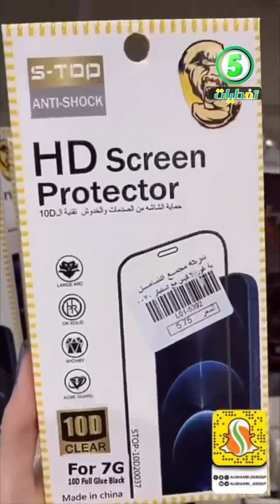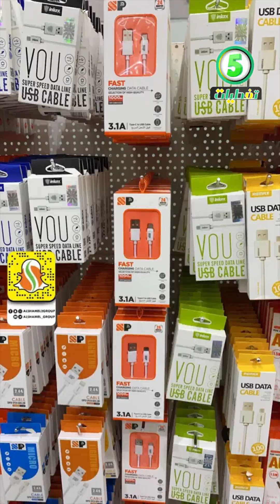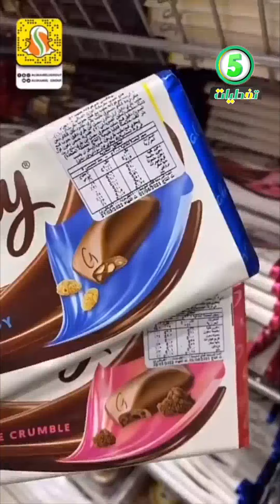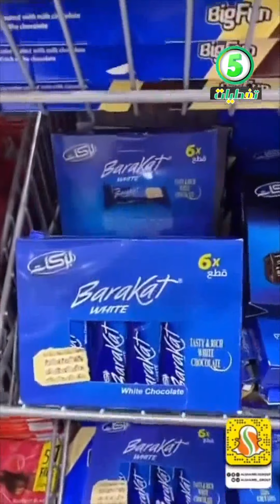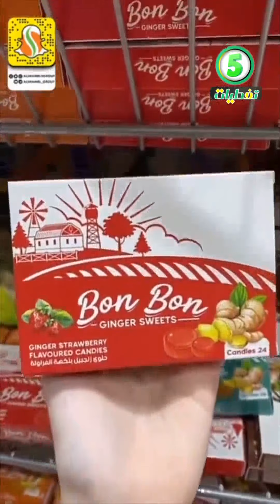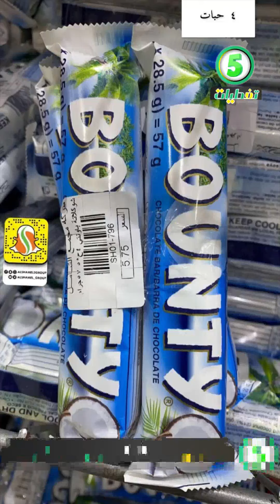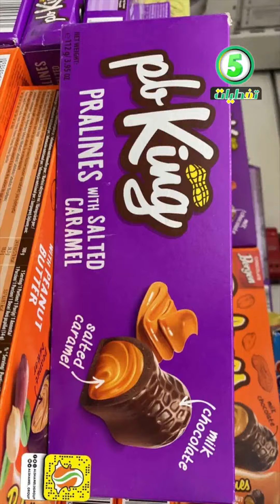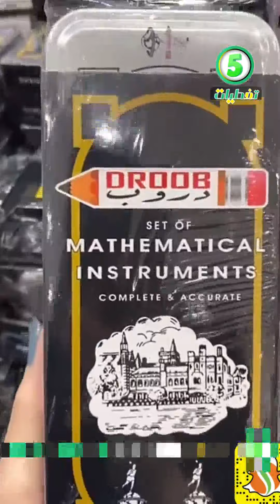مجمع الشامل كل شي بسعر 5 ريال الرياض اواني كماليات سفر بالمتر عطورات حلويات 🇸🇦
فروع شركة مجمع الشامل في كلاًمن:
خميس مشيط
الخالديه مقابل فندق السحاب
الضيافه (القروي)
Khamis Mushiet:
AlKhalidia District,  Opposite of Qasr Alsihab Hotel .
Or .